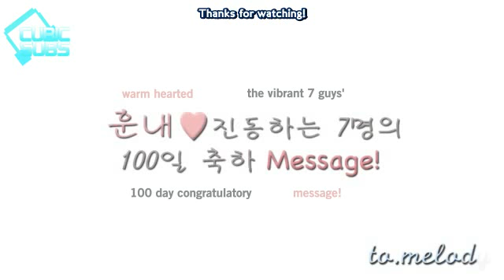[CUBICSUBS] 120629 BTOB Behind Story: BTOB 100 Days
Translator: jiaelephant
Editor: Lara
Timer/Typesetter:  ayen060589
QCer:  Lara
Encoder: Kairi-chan

Raw Provider: BTOB Fancafe